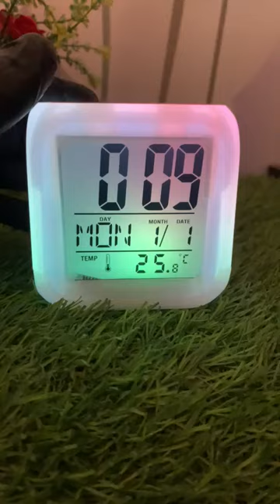customised alarm watch / ⌚️ watch and photo for order 8750781312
Video from Asif Bangles